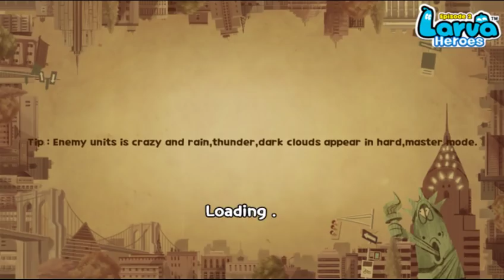Larva Heroes: Lavengers Gameplay - World 1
Played on Samsung Mobile
Recorded with Samsung Screen Recorder